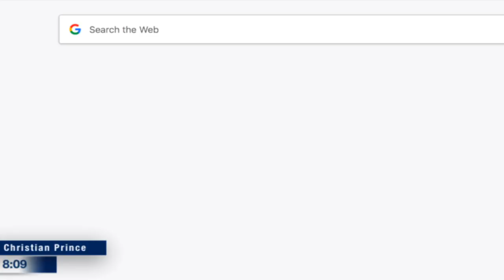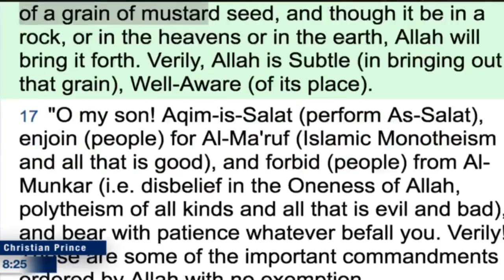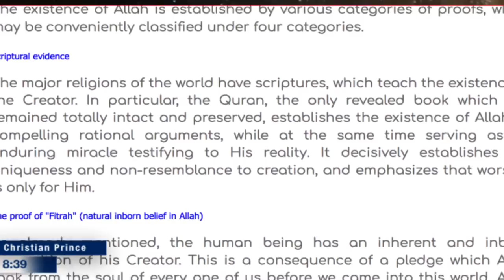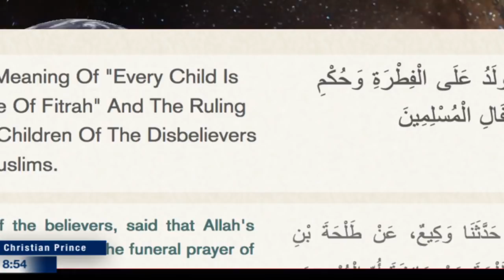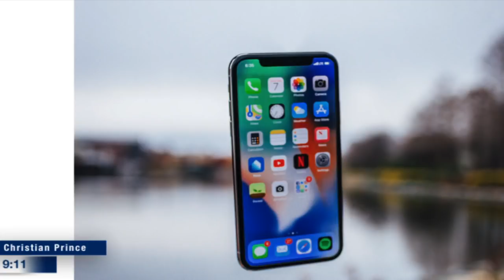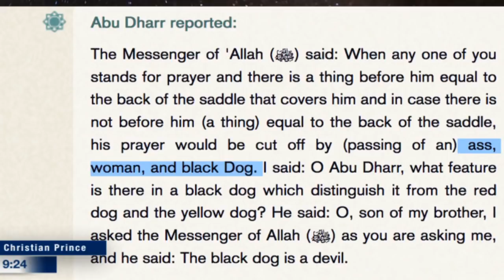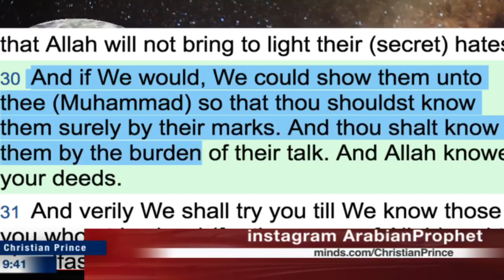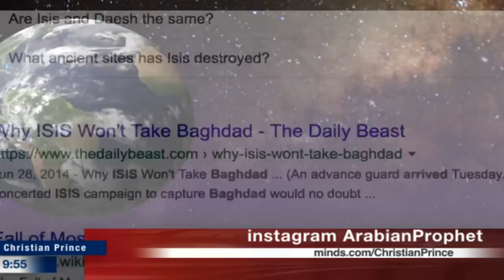Allah is the creator Yet He Forgot how he created! - Christian Prince